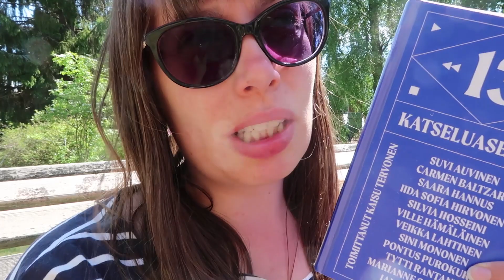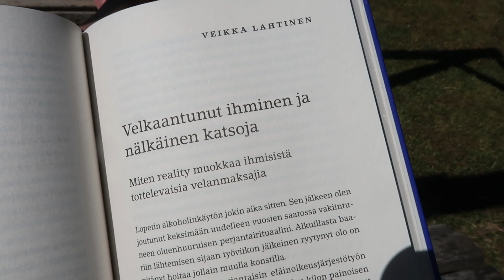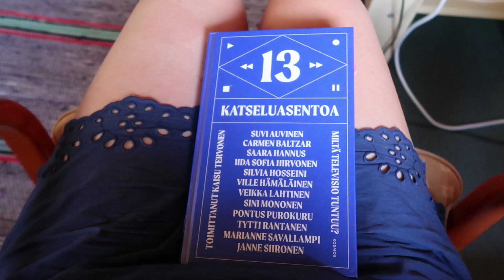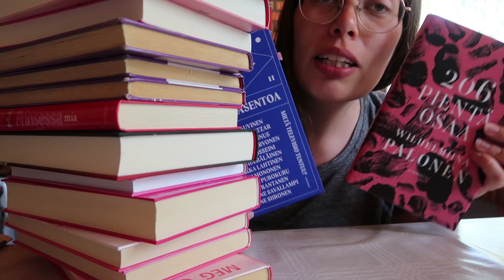Kakkaavia joutsenia ja kilokaupalla raparperia | VLOGI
Olin viime viikolla etätöissä kesäkodissamme. Lukemisen lisäksi suppailin, uin matkaa, pilkoin jäätävän määrän raparperia ja kauhistelin kakkaavia joutsenia.

Tällä videolla luettavat kirjat:
Kaisu Tervonen (toim.): 13 katseluasentoa
Henriikka Rönkkönen: Määmatka ja muita sinkkuelämän ihmeitä

Kamera: Canon Powershot G7X Mark II
Editointi: Adobe Premiere Pro